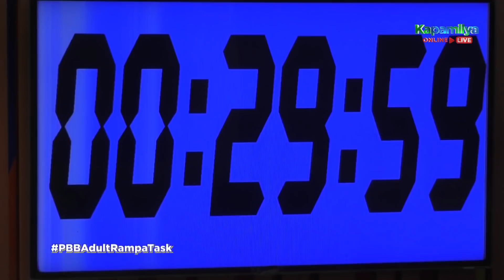Day 123: Adult Housemates, nagtulungan sa choreography ng "Amakabogera" | PBB Kumunity